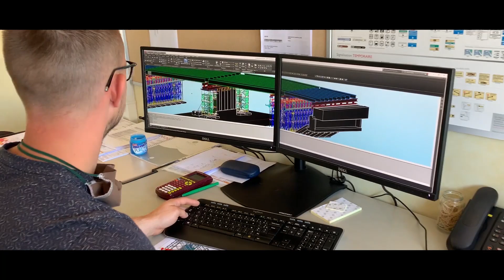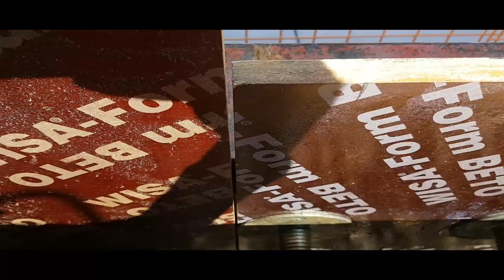FILM SNCTP GENIE CIVIL ECHANGEUR LA FIOLLE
CONSTRUCTEURS D OUVRAGES -Groupe ROGER MARTIN
SNCTP Génie civil
Mise à 2 x 2 voies RN70
RCEA échangeur de la Fiolle à Blanzy (71)